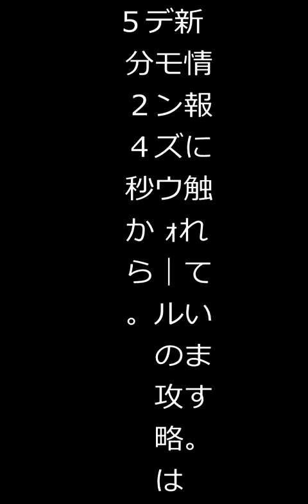【FFBE】現環境なら然程難しくない降臨･真降臨！ｰデモンズウォール編ｰ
チェインミスってごめんなさい。
でも、勝てます。
チェインにティナのLB乗せれば絶対ワンパン出来ます。

気をつけたい点
→土耐性をなるべく盛る
→石化無効と石化耐性アビリティを用意
→土属性では攻撃しない
→引きつけ回避100%を用意

是非、やってみてはいかがでしょうか。